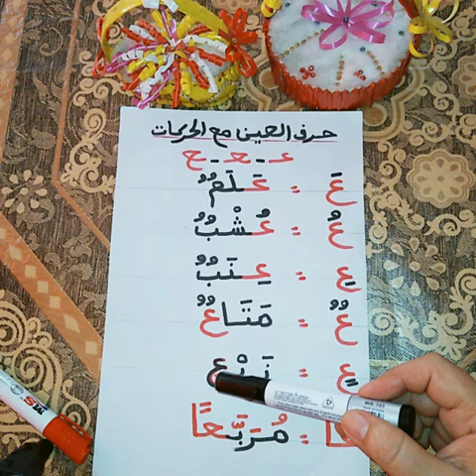محاربة#الامية:حرف العين__الدرس التاسع عشر👌مع جميع الحركات🖤🖊👌